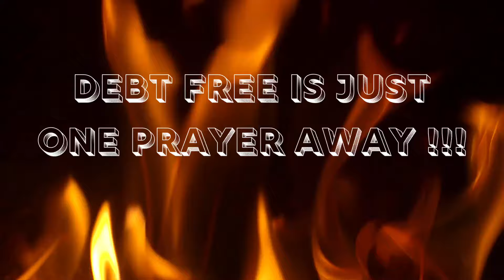Manifest a Debt-Free Life: Your 11-Minute Daily Routine in 2024!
These Prayers Are For Does who want And need a miracle in there lives play it as many times as you want and I promise you with just a small amount of Faith things will begin to move in your favor, remember it says in the word that with a faith as small as a mustard seed God makes Mountains Move.

GOD IS ABOUT TO MOVE IN YOUR LIFE!

In this video, you’re going to learn how to be at peace even when all things around you are looking like its being attacked, i want to encourage you and let you know that God is the Only One That Can Help, His Peace is everlasting and Psalms 23 Is The Perfect Example For That I Pray that What Ever Situation You May Be Going Through God Is About To Break You Out Of It In Jesus Mighty Name. Enjoy!

👉 Facebook: None For The Moment
👉 Instagram: None For The Moment
👉 Website/Blog: None For The Moment

//About me:
This Channel Was Blessed Upon Me Straight From God, I Have This Passion To Pray For People & Not Stop Until We See Results, I Know life and our daily routines want to take us out of our peace but through this channel i pray that no matter what you go through God Will Renew & Freshen Up That Peace, Love & Joy That The Enemy Tried To Steal From You. I Am On A Journey To Reach As Many People As Possible & Pray For Every single One Of You, So If You Would Love To Support Us Click On Subscribe Button & Get Ready For A journey Of Spiritual Growth & Abundant Blessings In Your Life & Your Family, Many Blessings To You My Friend & Have A Wonderful & Peaceful Day!

I Wanted To Let You Know That I Am Here For You As A Pastor, A Friend, & A Brother!

✝️Blessings To All Of You! And God Bless You All!

If you purchase a product or service with the links that I
additional charge to you! Thank you for supporting me so I
can continue to provide you with free content each week!